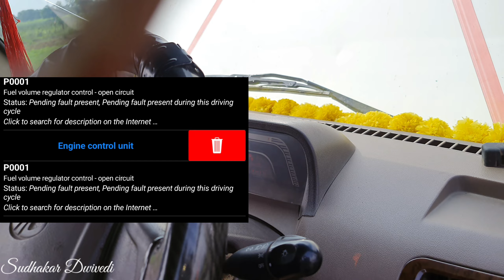Mahindra bolero car starting problem | mahindra bolero car crank sensor problem |bolero check engine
Parking Bulb with IR Remote for All Cars

trumpet horn

8inch subwoofer
8 inch jxl subwoofer

Wiring kit hamman
Wiring kit subwoofer

owl fog lamp

Bolero scuff plate

Bolero front crome grill

Bolero crome kit

Bolero car tyre pressure gauge

Bolero window wiser

Car dustwin

Bolero cotton seat

Bolero sticker bs6

Bolero classic zlx sticker

Bolero regular zlx sticker

Bolero limited edition sticker

Bolero Sony music system

Bolero Pioneer music system

Bolero 4 inch nippon speaker

Bolero jbl 4 inch speaker

Bolero steering wheel cover  link 👇

Door edge gaurd white & black :-

Steal and stick d shape rubber

Mahindra bolero new remote cover

Mahindra bolero remote key shell

Mahindra bolero old remote cover